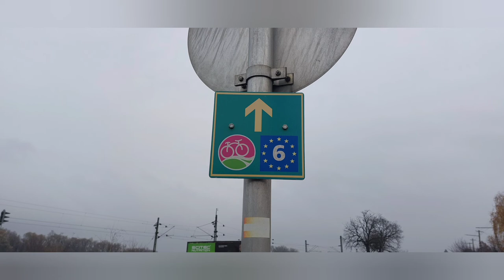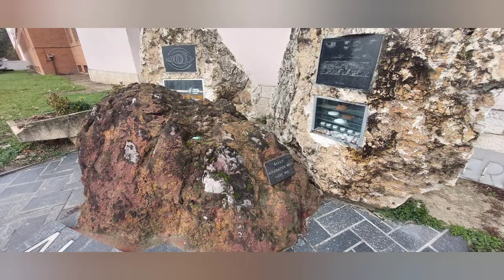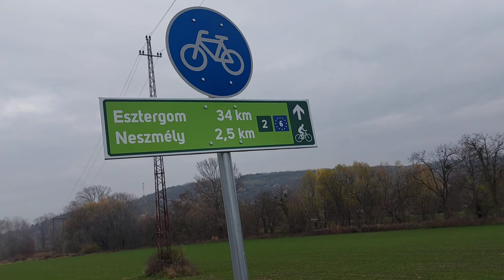Pilgrim's Update Day 226 fromheretojerusalem Komárom to Nezmely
Today is a good day. I'm meeting people,talking, playing yes, a very good day. Feeling connected again, sometimes changing your mind pays off.

Anja Bakker

theflautingharper